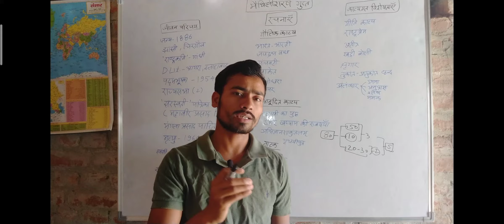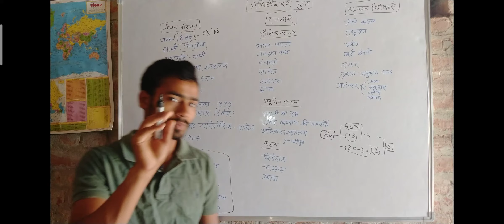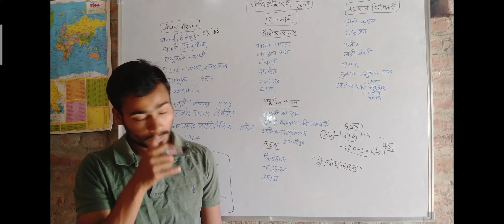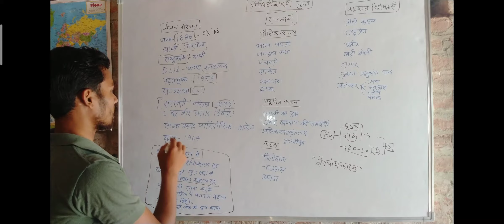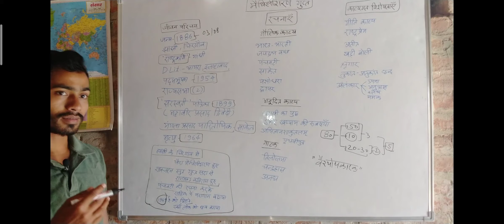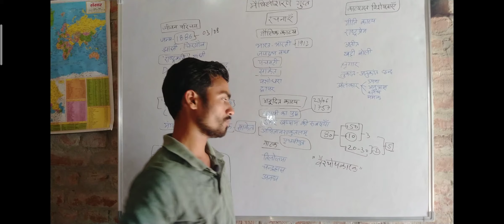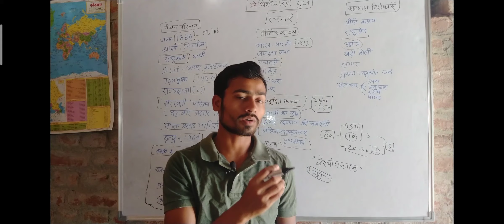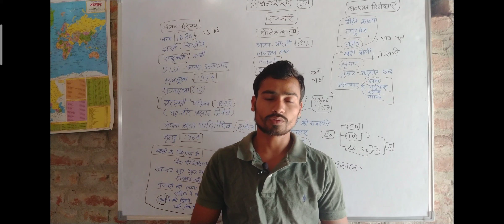मैथिलीशरण गुप्त का जीवन परिचय I सागर तिवारी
जानिए राष्ट्रकवि मैथिलीशरण गुप्त के बारे में...